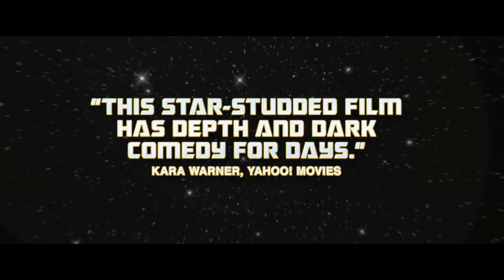Space Station 76 TRAILER 1 (2014) - Liv Tyler, Patrick Wilson Sci-Fi Comedy HD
A 1970s version of the future, where personalities and asteroids collide.